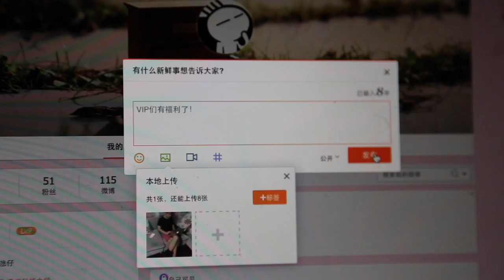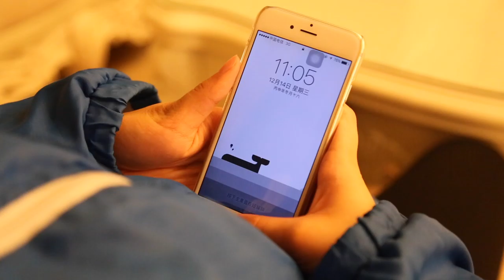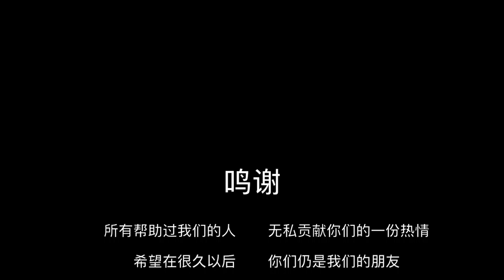Commemorate Qiao Renliang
Produced by Fei and Cass